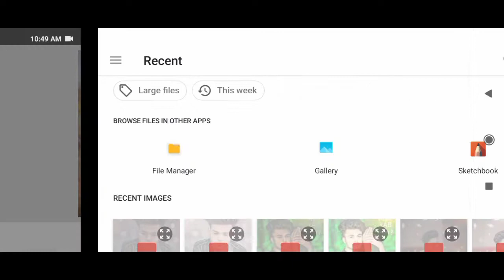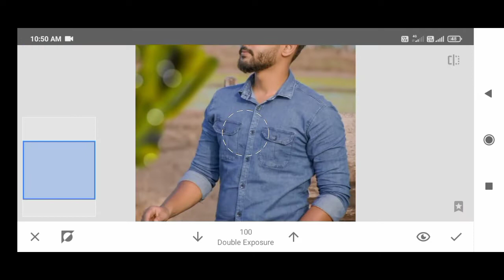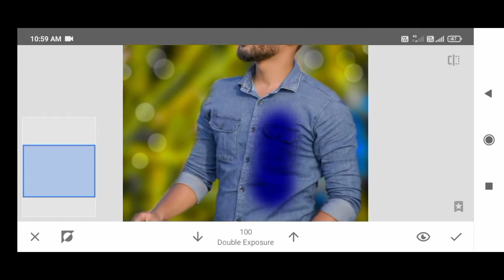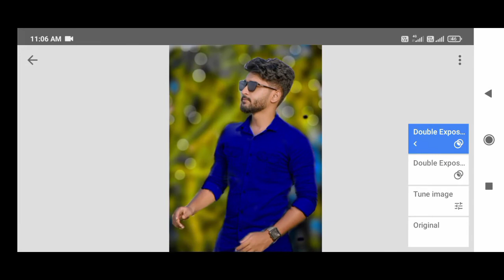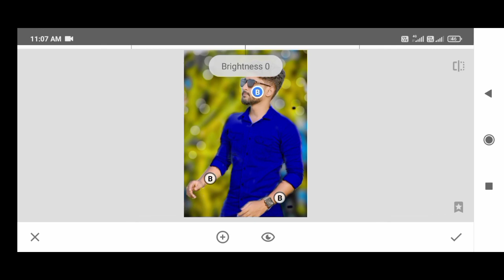Snapseed background change photo editing ! Snapseed photo editing ?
📁Store 👇👇👇👇

Snapseed photo editing kese kare
Snapseed se photo editing kese kare

LOVE PHOTO EDIT 10K

🌀After focus photo editing
🌀Autodesh photo editing
🌀Snapseed photo editing
🌀Photo room photo editing